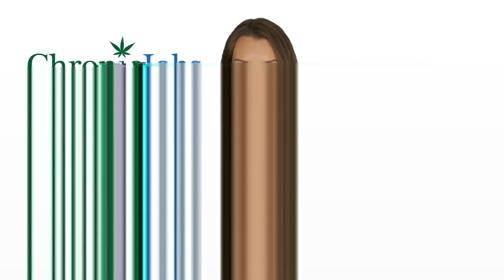Bowie Marijuana Jobs